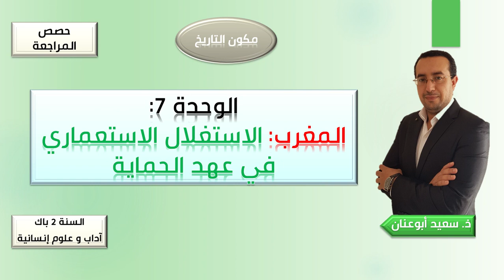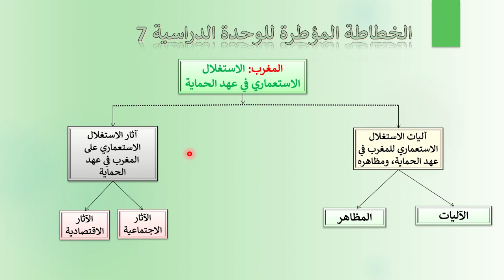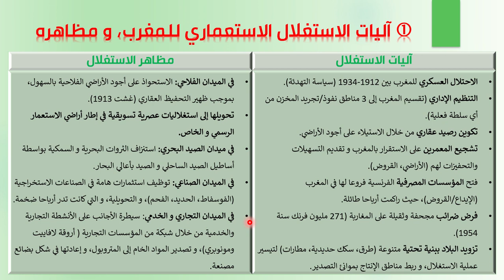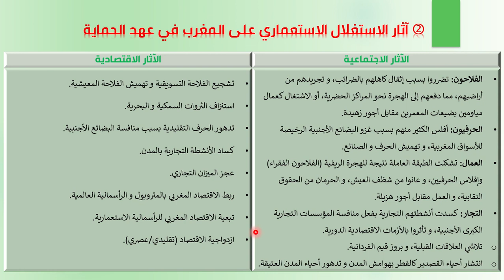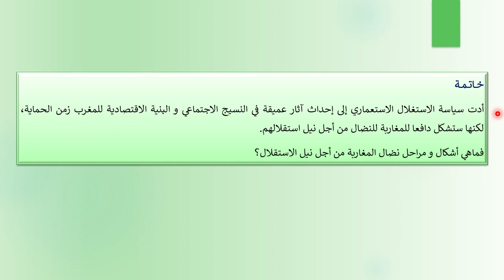ملخص مركز: المغرب: الاستغلال الاستعماري في عهد الحماية، السنة 2 باك